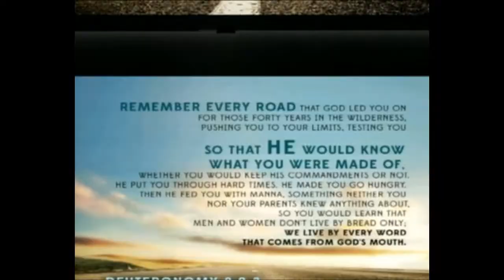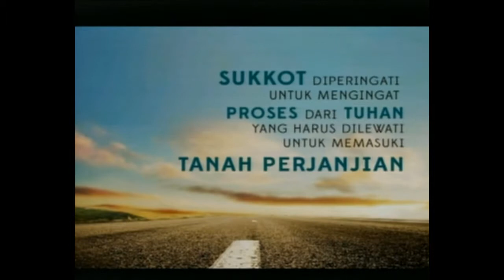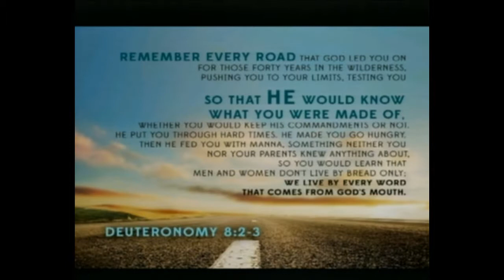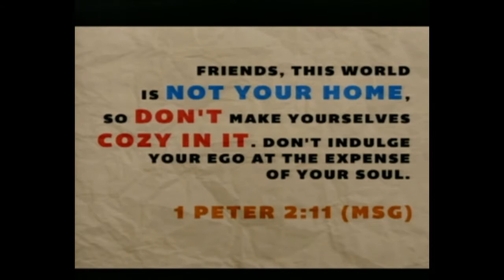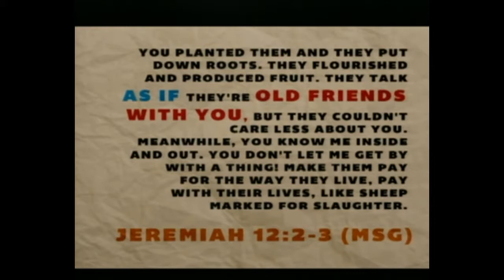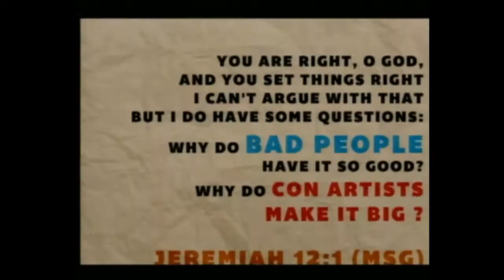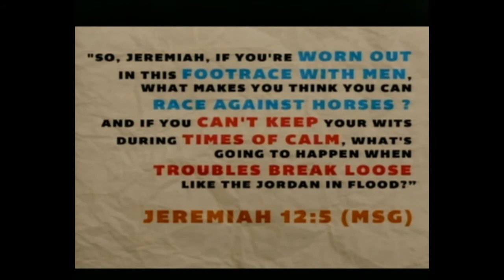Perayaan Sukkot 2013 part 3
Acara Sukkot / Feast of Tabernacles 2013 di Bukit Zion